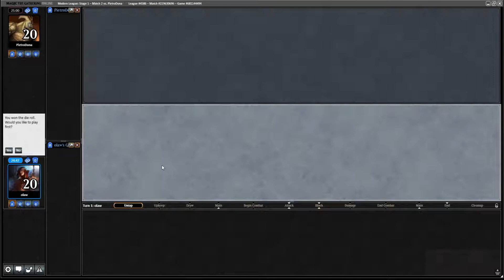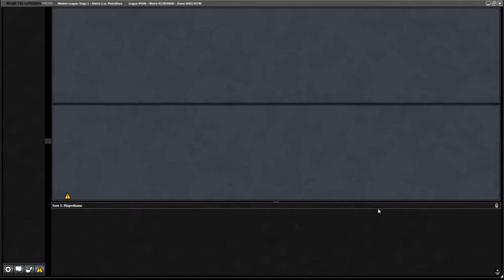Modern Monument Sisters vs Tron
I try out a Monument Sisters decklist.